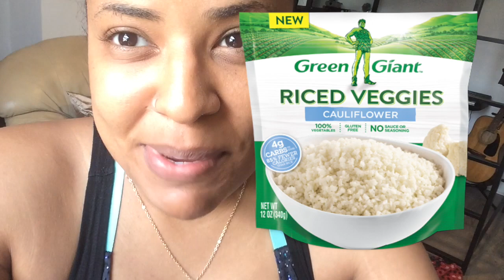cauliflower rice review * Please Subscribe!*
Exploring low calorie healthy alternatives to my favorite foods!

My IG is : @gabswholestory